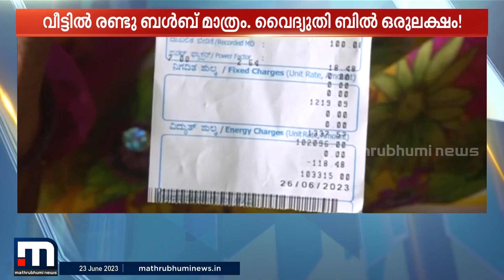രണ്ട് ബൾബിനും ഒരു ഫാനിനും ഒരുലക്ഷം രൂപ വൈദ്യുതി ബിൽ; കർണാടകയെ ഞെട്ടിച്ച ബില്ല്‌ | Karnataka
രണ്ട് ബൾബിനും ഒരു ഫാനിലും ഒരുലക്ഷം രൂപ വൈദ്യുതി ബിൽ; കർണാടകയെ ഞെട്ടിച്ച ബില്ല്‌ | Karnataka | Electricity Bill |

Happy viewing!